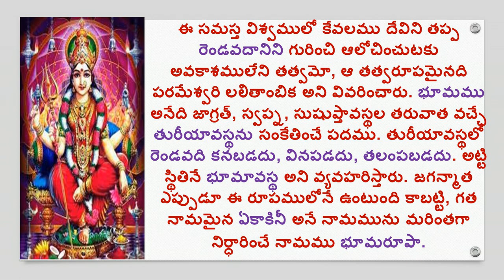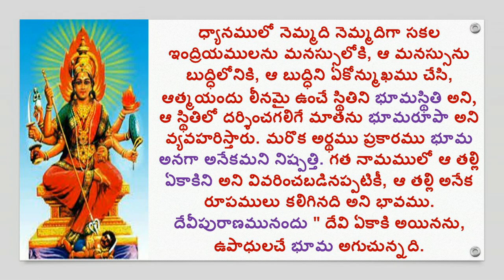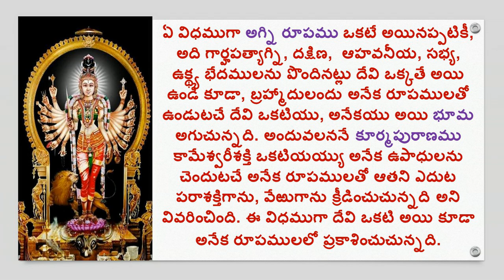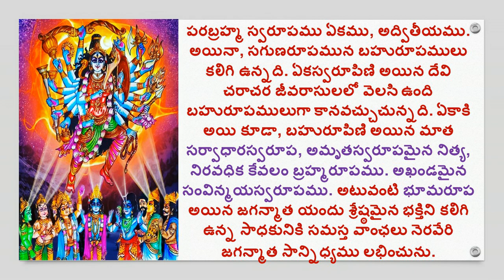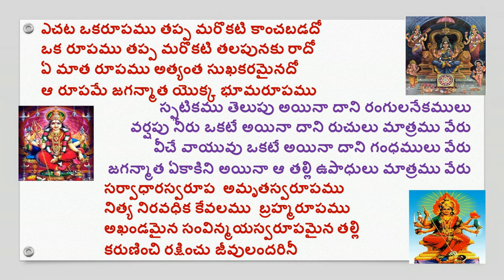BHOOMAROOPA/LALITHA SAHASRA NAMAM/1000 NAMES OF GODDESS LALITHA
Hi

ABOUT THIS VIDEO:
1000 NAMES OF GODDESS LALITHA
BHOOMAROOPA